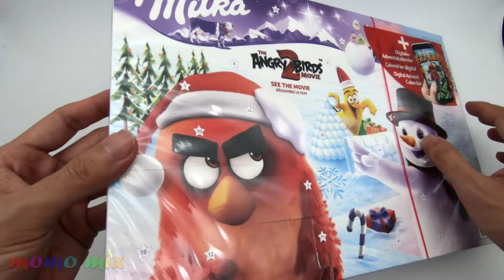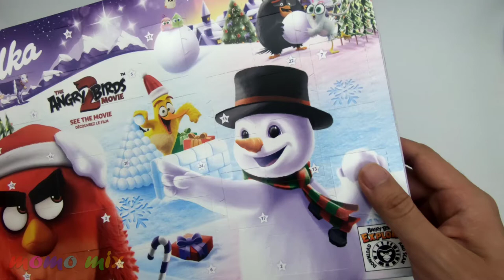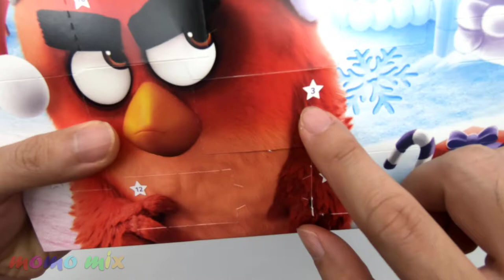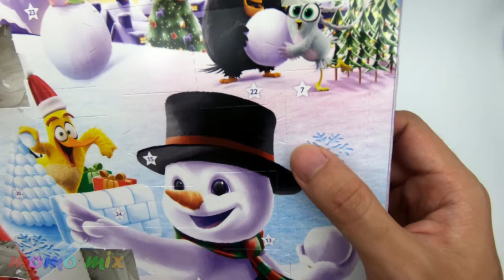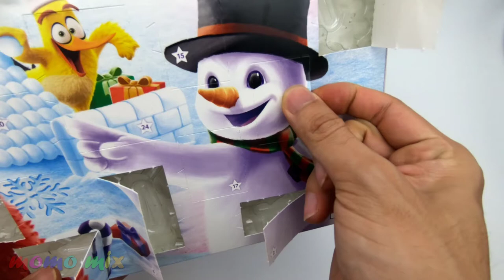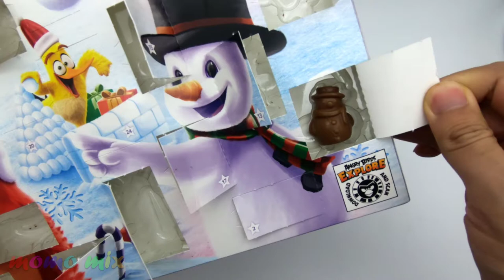Milka & Angry Birds Adventskalender | Angry Birds 2